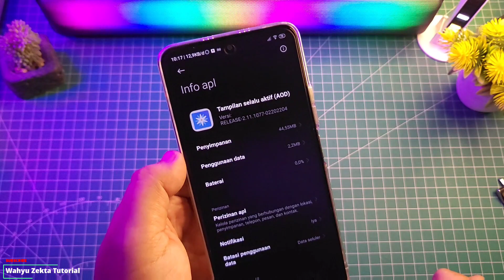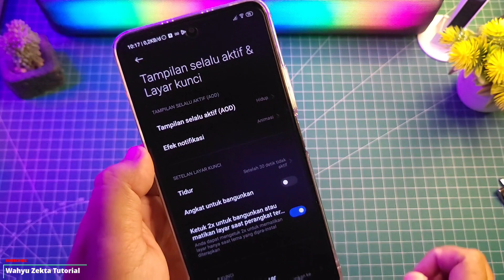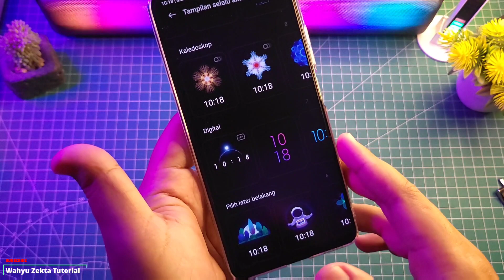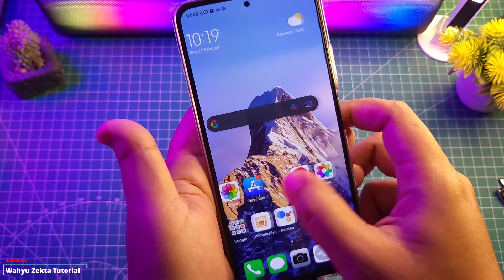New Update AOD Versi Terbaru! dan Cara Custom AOD ( Always On Display )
New Update AOD Always On Display Tebaru Xiaomi dan Cara Kustom AOD Selengkapnya yuk langsung ke videonya..

TUTORIAL UNLOCK GPU SETTING TERBARU :
Cara fix tidak bisa aktifkan Debuging usb kemanan :

Produk yang pernah saya pake :
OFFICIAL GRUP WAHYU ZEKTA OFFICIAL
new update AOD,New Update AOD Always on Display,New Update AOD Terbaru,cara kustom AOD,Cara Custom Always on Display Xiaomi